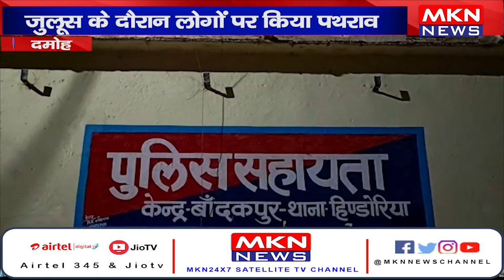दमोह- जुलूस के दौरान लोगों पर किया पथराव, घटनाक्रम में 5 लोग हुए घायल।